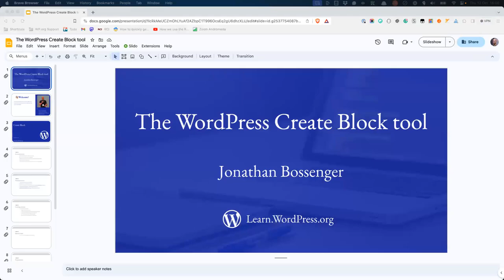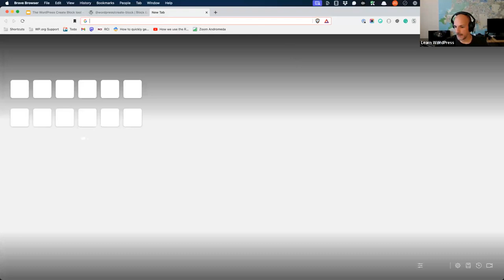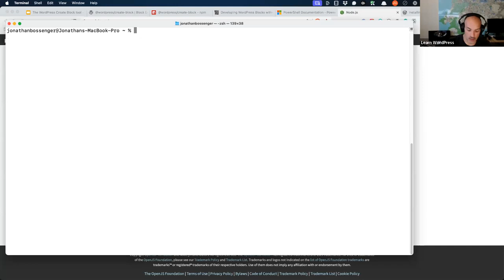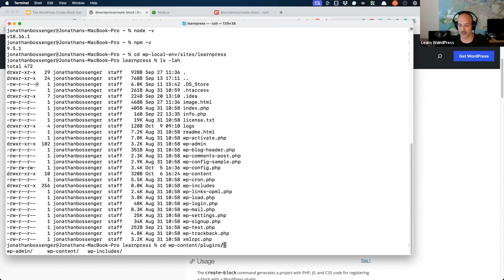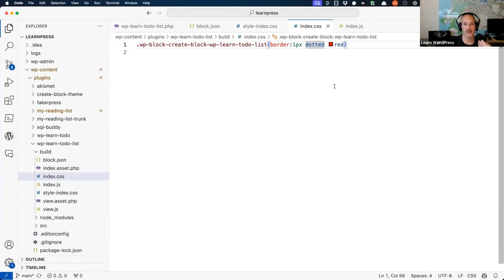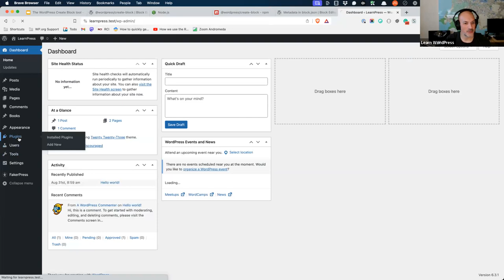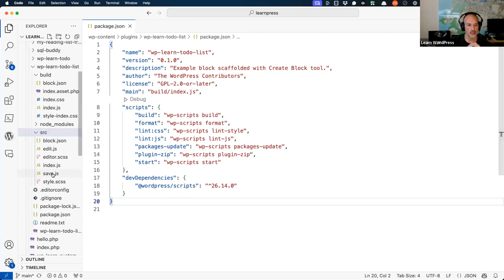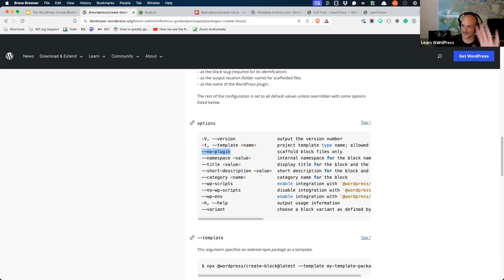The WordPress Create Block tool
The WordPress Create Block command line tool allows you to quickly scaffold a new block plugin. In this workshop, you will learn what you need to get started with Create Block, how to use it, and dive into the code it generates.Presentation Slides »